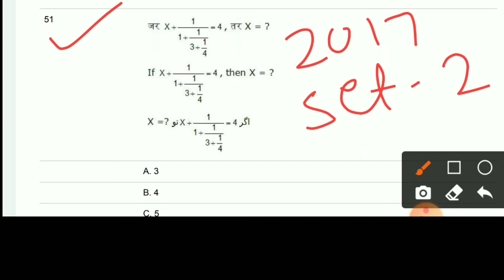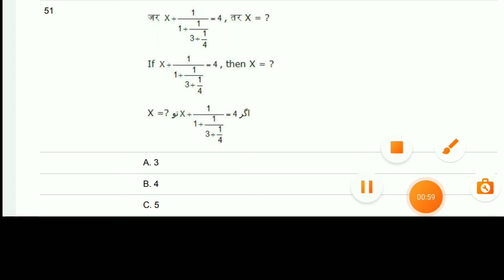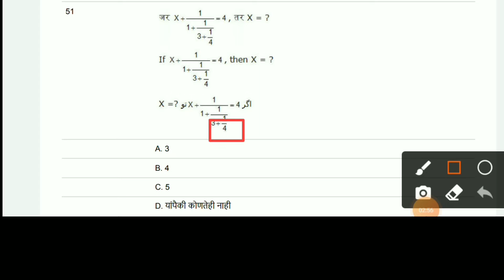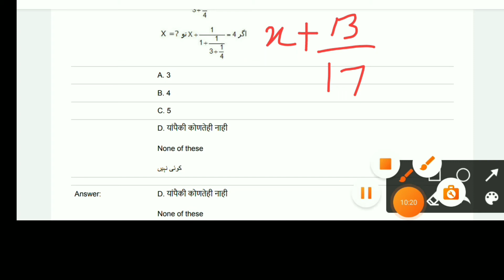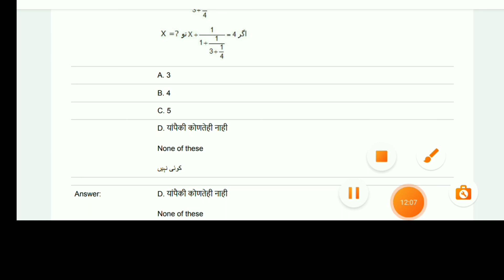MAHA TAIT 2017 PAPER SOLUTION/SET 2 MATHS QUESTION SOLUTION/ MAHA TAIT MATHEMATICAL REASONING V IMP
IS PLAY LIST ME APKO MAHA TAIT K LIYE PAPER SOLUTION DEKHNE MILEGE

IS PLAY LIST ME APKO MAHA TAIT K LIYE INTELLIGENCE K VIDEO DEKHNE MIKLEGE

IS PLAY LIST ME APKO CTET PAPER SOLUTION DEKHNE MILEGE